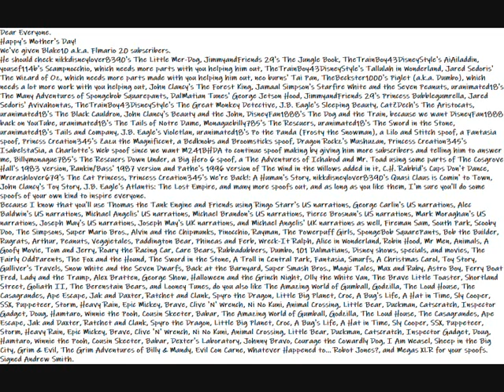My Happy Mother's Day Message Video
Here is my Happy Mother's Day Message Video to Everyone to read.
Dear Everyone.
Happy's Mother's Day!
He should check nikkdisneylover8390's The Little Mer-Dog, JimmyandFriends 29's The Jungle Book, TheTrainBoy43DisneyStyle's AiAiladdin, yousef114b's Scampnocchio, which needs more parts with you helping him out, TheTrainBoy43DisneyStyle's Tallulah in Wonderland, Jared Sedoris' The Wizard of Oz, which needs more parts made with you helping him out, neo burns' Tai Pan, TheBeckster1000's Piglet (a.k.a. Dumbo), which needs a lot more work with you helping out, John Clancy's The Forest King, Jamaal Simpson's Starfire White and the Seven Peanuts, uranimated18's The Many Adventures of Spongebob Squarepants, DalMatian Tunes' George Jetson Hood, JimmyandFriends 29's Princess Bubblegumrella, Jared Sedoris' Avivahontas, TheTrainBoy43DisneyStyle's The Great Monkey Detective, J.B. Eagle's Sleeping Beauty, CatZDech's The Aristocats, uranimated18's The Black Cauldron, John Clancy's Beauty and the John, DisneyFan1888's The Dog and the Train, because we want DisneyFan1888 back on YouTube, uranimated18's The Tails of Notre Dame, Monaguebilly785's The Rescuers, uranimated18's The Sword in the Stone, uranimated18's Tails and Company, J.B. Eagle's Violetlan, uranimated18's Po the Panda (Frosty the Snowman), a Lilo and Stitch spoof, a Fantasia spoof, Princss Creation345's Zazu the Magnificent, a Bedknobs and Broomsticks spoof, Dragon Rockz's Mushuzan, Princess Creation345's IsabelstaSia, a Charlotte's Web spoof since we want M241BHDA to continue spoof making by giving him more subscribers and telling him to answer me, Billymonague785's The Rescuers Down Under, a Big Hero 6 spoof, a The Adventures of Ichabod and Mr. Toad using some parts of The Cosgrove Hall's 1983 version, Rankin/Bass' 1987 version and Pathe's 1996 version of The Wind in the Willows added in it, C.H. Rabbid's Cups Don't Dance, Mrcrashlover679's The Cat Princess, Princess Creation345's We're Back!: A Human's Story, nikkdisneylover8390's Quasi Claus is Comin' to Town, John Clancy's Toy Story, J.B. Eagle's Atlantis: The Lost Empire, and many more spoofs out, and as long as you like them, I'm sure you'll do some spoofs of your own kind to inspire everyone.
Because I know that you'll use Thomas the Tank Engine and Friends using Ringo Starr's US narrations, George Carlin's US narrations, Alec Baldwin's US narrations, Michael Angelis' US narrations, Michael Brandon's US narrations, Pierce Brosnan's US narrations, Mark Moraghan's US narrations, Joseph May's US narrations, Joseph May's UK narrations, and Michael Angelis' UK narrations as well, Fireman Sam, South Park, Scooby Doo, The Simpsons, Super Mario Bros., Alvin and the Chipmunks, Pinocchio, Rayman, The Powerpuff Girls, SpongeBob SquarePants, Bob the Builder, Rugrats, Arthur, Peanuts, Veggietales, Paddington Bear, Phineas and Ferb, Wreck-It Ralph, Alice in Wonderland, Robin Hood, Mr Men, Animals, A Goofy Movie, Tom and Jerry, Roary the Racing Car, Care Bears, Rubbadubbers, Dumbo, 101 Dalmatians, Disney shows, specials, and movies, The Fairly OddParents, The Fox and the Hound, The Sword in the Stone, A Troll in Central Park, Fantasia, Smurfs, A Christmas Carol, Toy Story, Gulliver's Travels, Snow White and the Seven Dwarfs, Back at the Barnyard, Super Smash Bros., Magic Tales, Max and Ruby, Astro Boy, Ferry Boat Fred, Lady and the Tramp, Alex Bratten, George Show, Halloween and the Grinch Night, Olly the White Van, The Brave Little Toaster, Shortland Street, Goliath II, The Berenstain Bears, and Looney Tunes, do you also like The Amazing World of Gumball, Godzilla, The Loud House, The Casagrandes, Ape Escape, Jak and Daxter, Ratchet and Clank, Spyro the Dragon, Little Big Planet, Croc, A Bug's Life, A Hat in Time, Sly Cooper, SSX, Puppeteer, Storm, Heavy Rain, Epic Mickey, Brave, Clive 'N' Wrench, Ni No Kuni, Animal Crossing, Little Bear, Duckman, Catscratch, Inspector Gadget, Doug, Hamtaro, Winnie the Pooh, Cousin Skeeter, Babar, The Amazing World of Gumball, Godzilla, The Loud House, The Casagrandes, Ape Escape, Jak and Daxter, Ratchet and Clank, Spyro the Dragon, Little Big Planet, Croc, A Bug's Life, A Hat in Time, Sly Cooper, SSX, Puppeteer, Storm, Heavy Rain, Epic Mickey, Brave, Clive 'N' Wrench, Ni No Kuni, Animal Crossing, Little Bear, Duckman, Catscratch, Inspector Gadget, Doug, Hamtaro, Winnie the Pooh, Cousin Skeeter, Babar, Dexter's Laboratory, Johnny Bravo, Courage the Cowardly Dog, I Am Weasel, Sheep in the Big City, Grim & Evil, The Grim Adventures of Billy & Mandy, Evil Con Carne, Whatever Happened to... Robot Jones?, and Megas XLR for your spoofs.